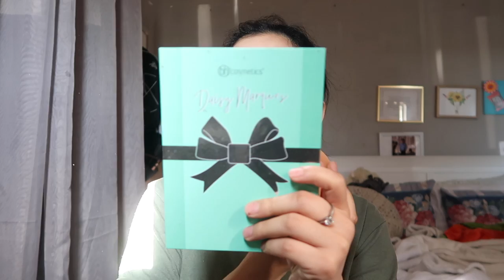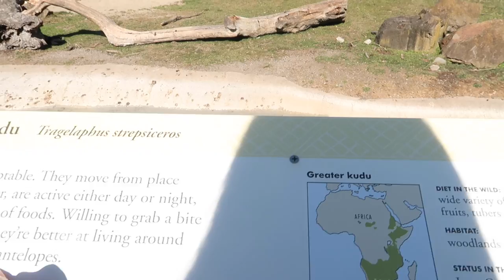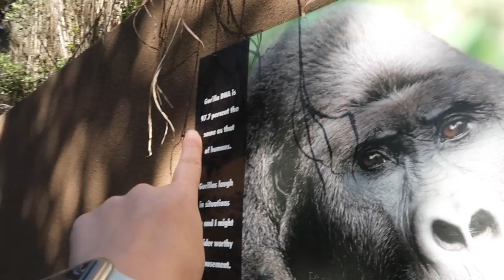I turned 22 .. this is how It went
ALL SOCIALS :
•Tik-Tok : anayjasmine

WATCH VIDEO IN HD